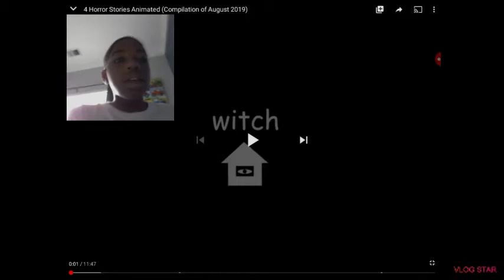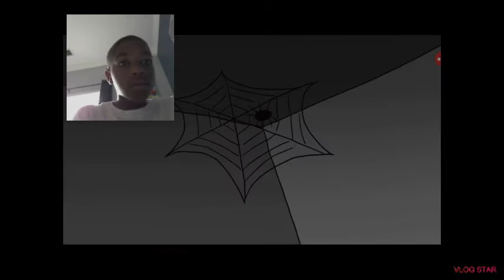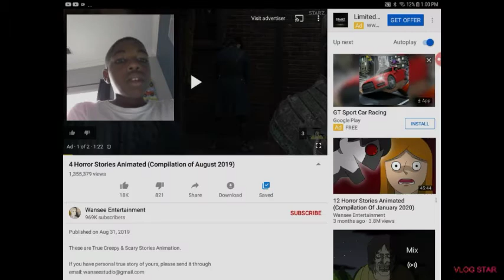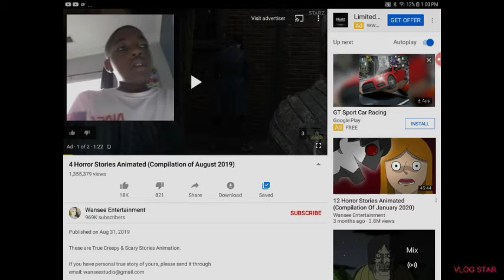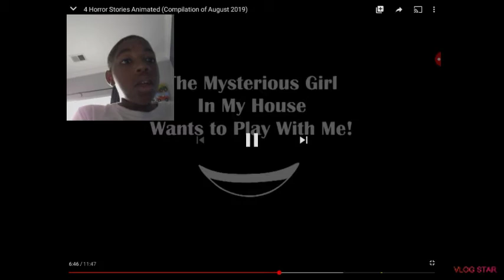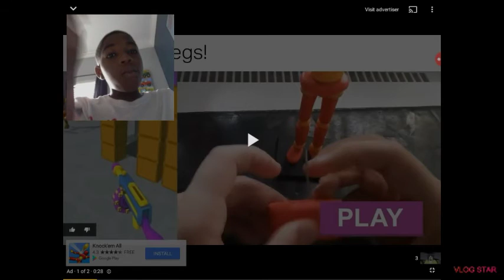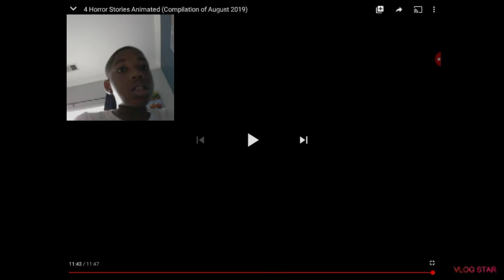NEVER PLAY HIDE AND SEEK IN A CEMETERY! | Terrible Terrifying Tuesday | Episode #1